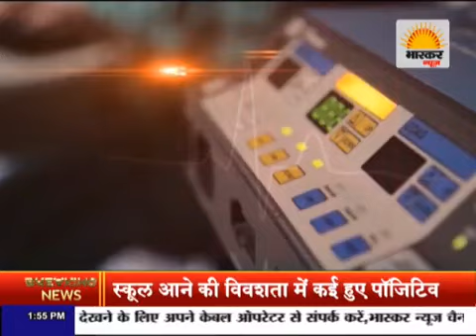Gym is so important after lockdown....